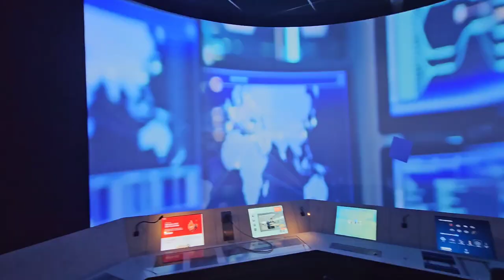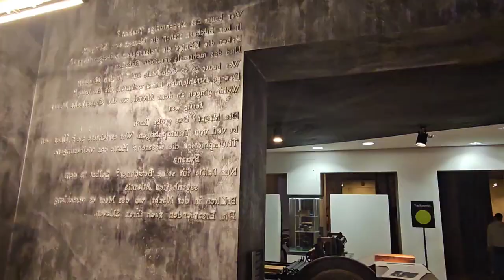Arbeitswelt Ausstellung DASA //Dortmund